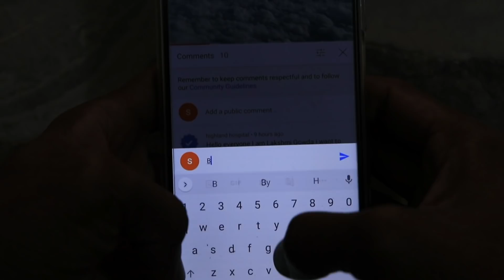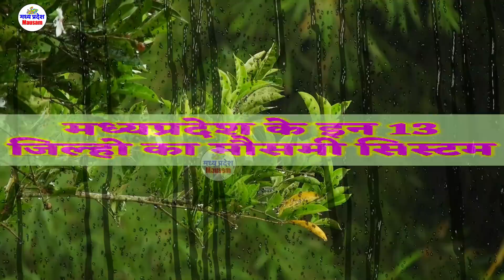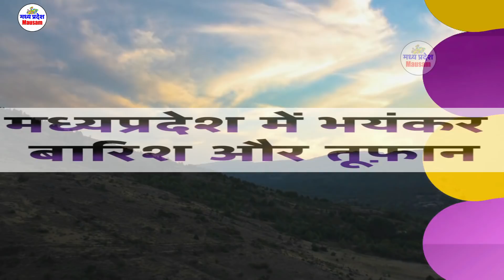मध्यप्रदेश मौसम Madhya Pradesh Weather news आज का मौसम 1 September 2021 1 सितंबर 2021 imd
मध्यप्रदेश मौसम  Madhya Pradesh Weather news  आज का मौसम 1 September 2021 1 सितंबर  2021 imd satellite
मध्यप्रदेश मौसम  Madhya Pradesh Weather news  आज का मौसम 1 September 11आज का मौसम 1 September 2021 मध्यप्रदेश मौसम  Madhya Pradesh Weather news 1 September   1 सितंबर  2021 1 सितंबर  2021 मध्यप्रदेश मौसम  Madhya Pradesh Weather news  1  September 2021
आज का मौसम 1 September 2021 मध्यप्रदेश मौसम  Maमध्यप्रदेश मौसम  Madhya Pradesh Weather news  आज का मौसम 1 September 2021 1 सितंबर  2021 imd satellitedhya Pradesh Weather news 1 September   1 सितंबर  2021
mp news
mp me barish kab hoga 2021
mausam vibhag
samachar

MP Weather
 1 September 2021 मध्यप्रदेश मौसम  1 September   1 सितंबर  2021
1 सितंबर  2021 मध्यप्रदेश मौसम  Madhya Pradesh Weather news  1  September 2021
1 सितंबर  2021 मध्यप्रदेश मौसम  Madhya Pradesh Weather news  1  September 2021
 1 September 2021 मध्यप्रदेश मौसम  1 September   1 सितंबर  2021
आज का मौसम: मध्य प्रदेश 1 सितंबर  2021 मध्यप्रदेश मौसम  Madhya Pradesh Weather news  1  September 2021
Mumbai weather
Today weather
Jabalpur weather
weather bhopal, madhya pradesh
Weather indore
Weather Report  1 September 2021 मध्यप्रदेश मौसम  1 September   1 सितंबर  2021 1 सितंबर  2021
mp news
mausam vibhag
madhya pradesh
samachar
मध्य प्रदेश की मौसम की जानकारी
मौसम विभाग
समाचार 1 सितंबर  2021 मध्यप्रदेश मौसम  Madhya Pradesh Weather news  1  September 2021